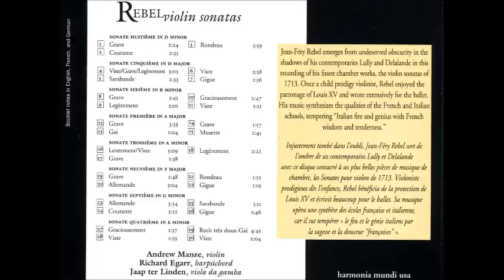Jean-Féry Rebel (1666-1747) Violin Sonatas, Andrew Manze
Jean-Féry Rebel (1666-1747) Violin Sonatas

1. No. 8 in D minor  0:00
2. No. 5 in D major  11:24
3.  No. 6 in B minor  22:05
4. No. 1 in A major  32:03
5. No. 3 in A minor  41:27
6. No. 9 in F major ('La Venus')  48:38
7.  No. 7 in G minor ('L'Immortelle')  56:44
8.  No. 4 in E minor ('La Junon')  1:07:37
Andrew Manze Violin
Jaap ter Linden Viola da Gamba
Richard Egarr Harpsichord